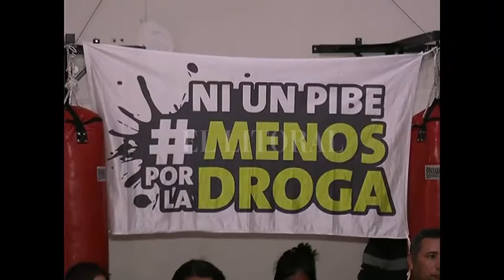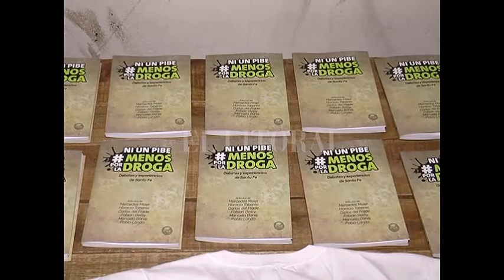Presentaron el libro "Ni un pibe menos por la droga"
CARLOS DEL FRADE - DIPUTADO PROVINCIAL
MERCEDES MEIER - DIPUTADA PROVINCIAL
PABLO LANDO - MESA "NI UN PIBE..."